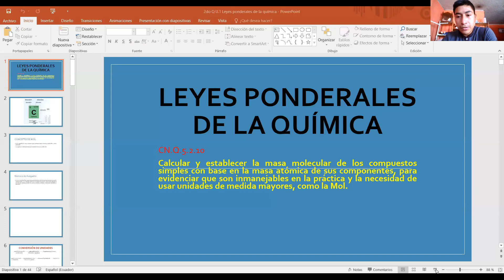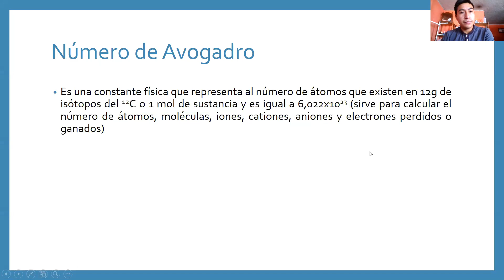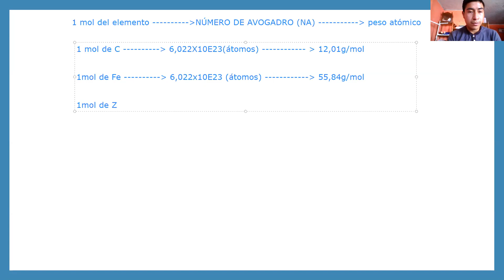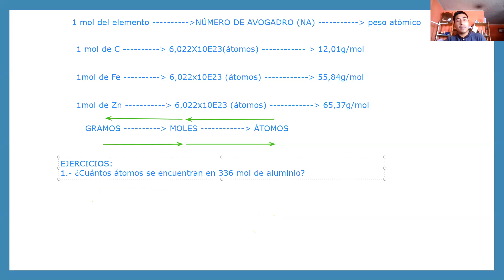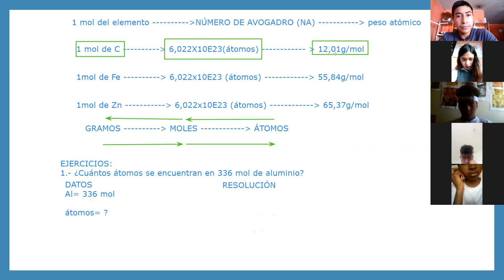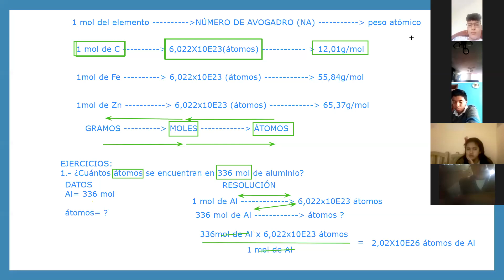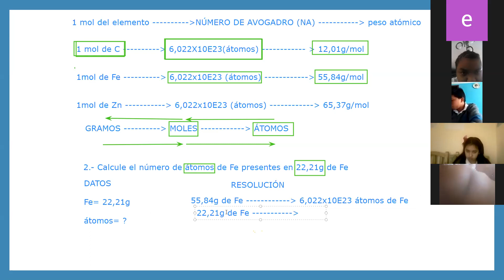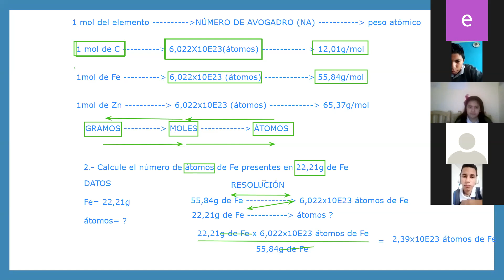2do A - QUÍMICA CONVERSIÓN DE UNIDADES QUÍMICAS - PRIMERA PARTE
LIC. JONATHAN MUZO
02/10/2020
2DO A - QUÍMICA